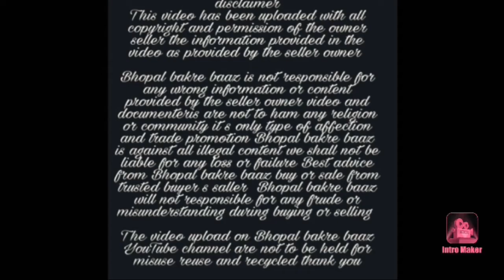kota goat 7daat 39 height look wise Kota andul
kota goat 7daat 39 height look wise Kota andul goat for sale

best breeds of goats
goat on heat
mating of goat